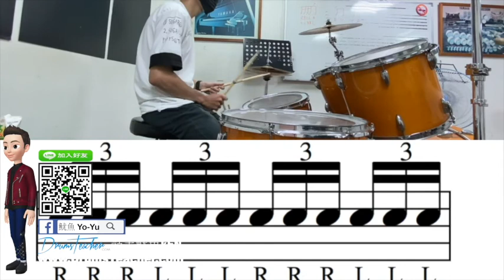【爵士鼓手魷魚kEN®】🥁🎼DrumsTeacher.com™🎶表演.課程 (2020-05🎵爵士鼓學員；幼兒班.學生班.成人班 音樂打擊樂器團體課程) Drum SparxStix